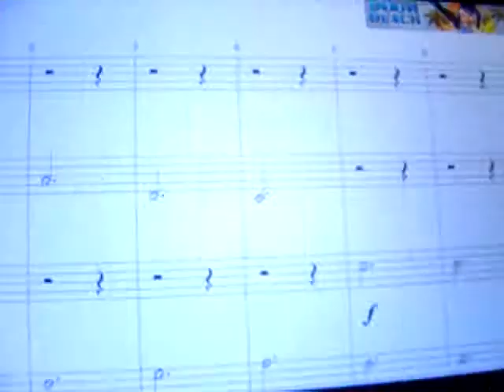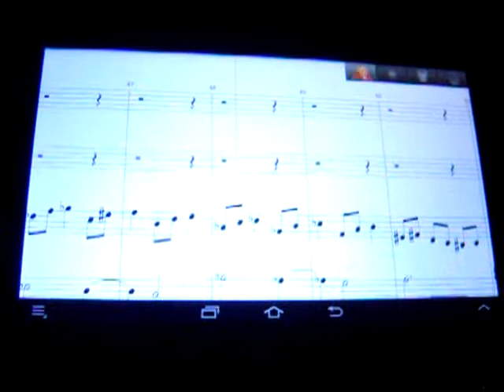musique - âge de pierre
âge de pierre pris deux